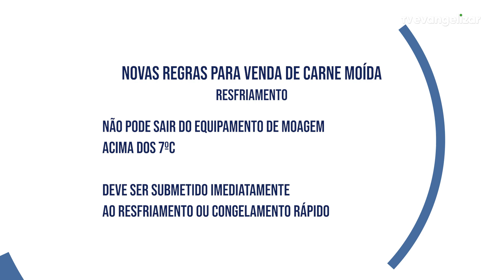Novas normas para a venda de carne moída entram em prática a partir do dia 1º de Novembro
Vamos juntos?

JOR22VT439REGRACARNEMOIDA